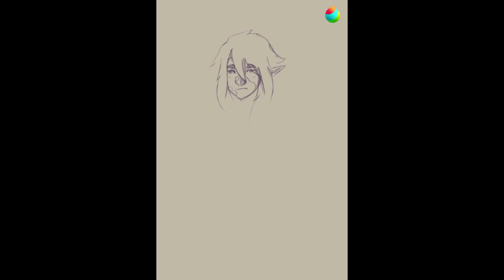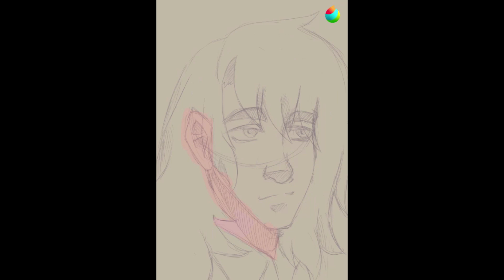Speedpaint Aug.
I've been sick and my depression has been kicking my butt.